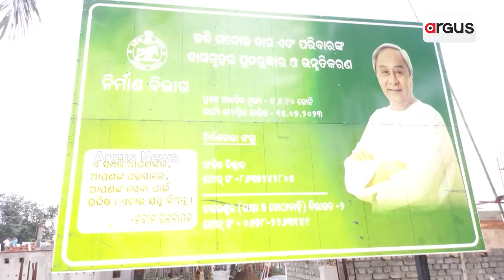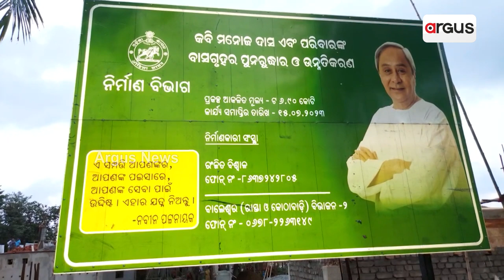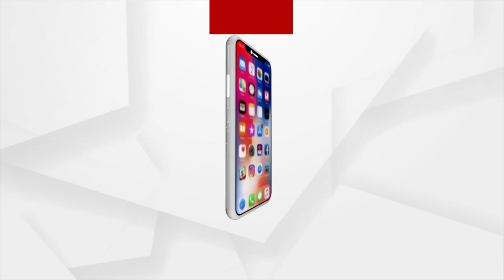Odisha Govt Under Attack Over Hoarding At Manoj Das Memorial Site Sans Photos